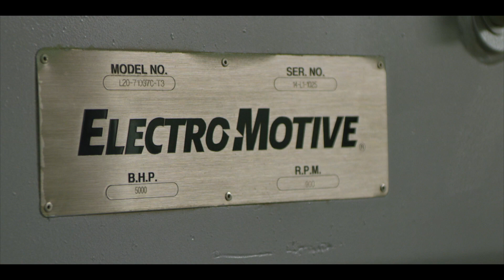EMD Powered Towboats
Marquette Transportation operates 100-plus tow boats and tug boats in U.S. inland waterways, throughout the Gulf coast and offshore.  Watch how the newest member of the Marquette fleet, the 9,200 horsepower Rick Calhoun, makes its way around the Mississippi River with help from two 20 cylinder EMD engines.  For more information on EMD marine engines,